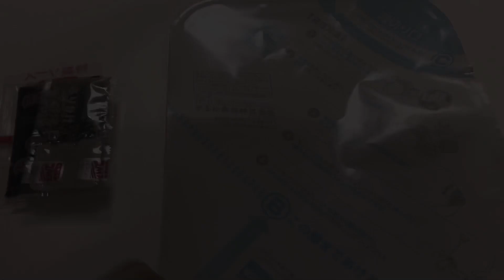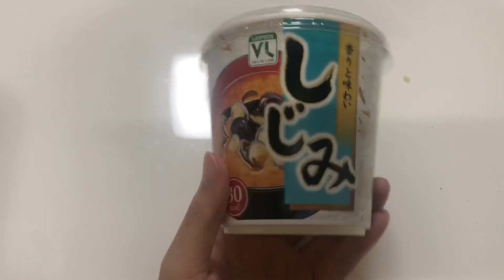Japan instant food 🇯🇵